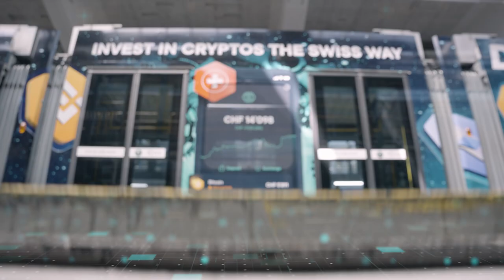Meet the SwissBorg Tram!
The SwissBorgTram is now travelling around Zurich, Switzerland! Have you seen the tram yet? If so, remember to share photos/videos and tag @SwissBorg on all of these channels

The SwissBorg app is a crypto wealth platform where 630k+ users buy, sell and earn on 40+ digital assets, 16 fiats, across 5 exchanges, and all in one app. By connecting to leading crypto exchanges -:  Binance, HitBTC, LMAX and Kraken - , our smart engine technology offers access to the best liquidity and rates in seconds, while creating unlimited crypto/fiat trading pairs…